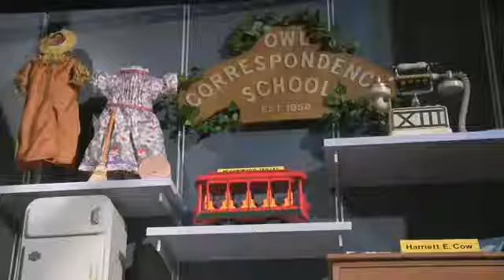Remembering Mr Rogers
2020 Comm 282 News video by Emily B and Melanie M